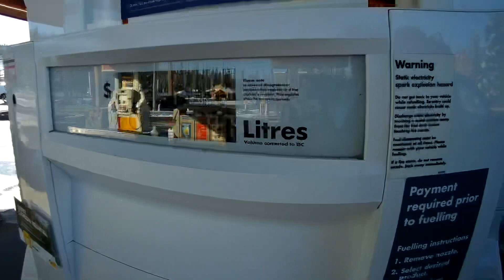Mclean Creek Off-roading Adventure-Jeep Grand Cherokee ZJ | FRESH snow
Once FRESH SNOW hits the ground for the first time, you know where you ll find us.   On the trails in the jeep, ALWAYS!!! This was not a planned trip we just woke up to a nice layer of snow so we had to go WHEELIN!!!